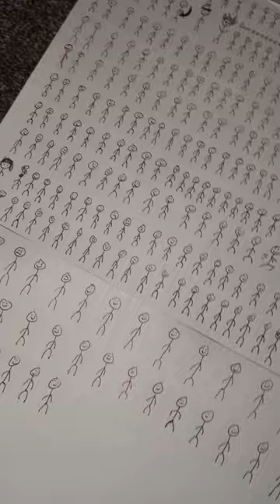Will you join the stick figure club or will you be left behind?